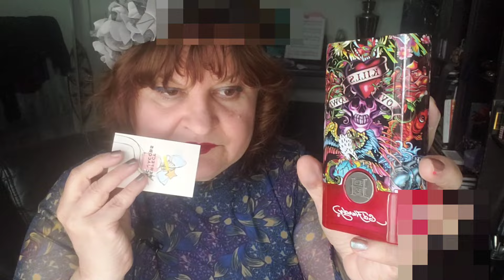АРОМАТЫ,КОТОРЫЕ Я КУПИЛА ЗА ПОСЛЕДНЕЕ ВРЕМЯ.ВЕСЕННЕЕ ПРЕКОЧЕВАЛО В ОСЕННЕЕ НАСТРОЕНИЕ.ПРО ПАРФЮМЕРА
АРОМАТЫ, КОТОРЫЕ Я КУПИЛА ЗА ПОСЛЕДНЕЕ ВРЕМЯ.
ED HARDY LIFE LOVE LUCK,
ED HARDY LOVE KILLS SLOWLY,
STELLA MCCARTNEY POP PERFUME,
MASAKI MATSUSHIMA EAU DE PARFUM,
SCENT COOL GLOSS COSTUME NATIONAL,

CREED,
BALMAIN
APOM MAISON FRANSIS KURKJIAN,

АРОМАТЫ, КОТОРЫЕ Я КУПИЛА ЗА ПОСЛЕДНЕЕ ВРЕМЯ,  ED HARDY ED HARDY LOVE KILLS SLOWLY,
HEARTS AND DUGGERS FOR HER,
POP STELLA MCCARTNEY PERFUME,
MASAKI MATSUSHIMA EUA DE PARFUM,
COSTUME NATIONAL SCENT COOL GLOSS,

АРОМАТЫ, КОТОРЫЕ Я КУПИЛА ЗА ПОСЛЕДНЕЕ ВРЕМЯ. болталка , СТРАННЫЙ ВЫБОР АРОМАТОВ НА ОСЕНь,
ПРО ПАРФЮМЕРА LAURENT BRUYERE,

ЧТО Я НЮХАЛА НЕДАВНО,
BALMAIN PERFUMES,